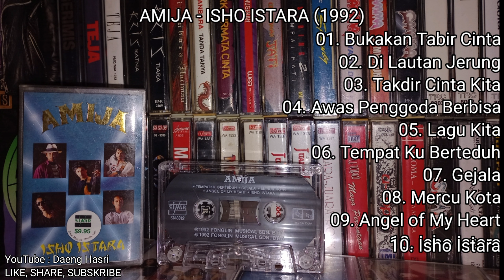Amija - Isho Istara (1992) FULL ALBUM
AMIJA adalah Salah satu kumpulan Yang sempat muncul dengan sebuah album sahaja Di penghujung zaman Rock Kapak. Diterbitkan oleh Sinar Muzik pada 1992, album tunggal Amija diberi judul Isho Istara.

AMIJA ISHO ISTARA (1992)
[00:00] 01. Bukan Tabir Cinta
[05:36] 02. Di Lautan Jerung
[10:00] 03. Takdir Cinta Kita
[15:14] 04. Awas Penggoda Berbisa
[19:22] 05. Lagu Kita
[23:34] 06. Tempat Ku Berteduh
[28:44] 07. Gejala
[33:25] 08. Mercu Kota
[38:02] 09. Angel of My Heart
[42:48] 10. Isho Istara

Kaset rip oléh Daeng Hasri.

Di-rip menggunakan (klik link untuk membeli).